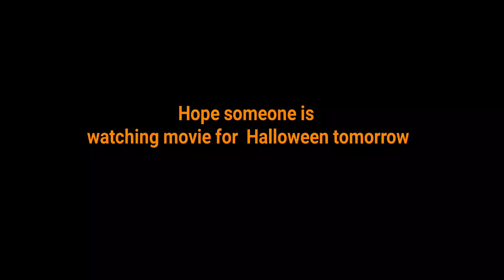Looking at Internet Archive Service Updates 10/28/24